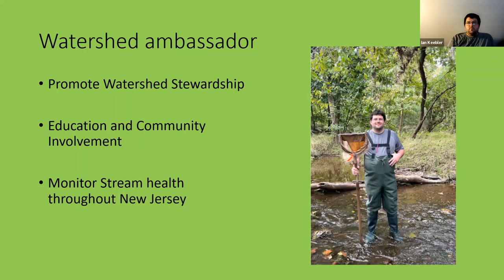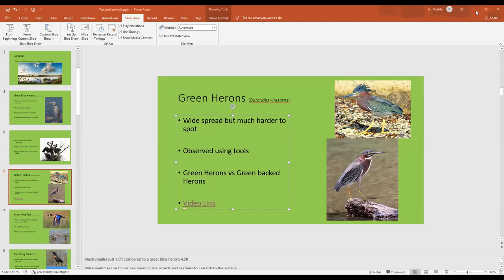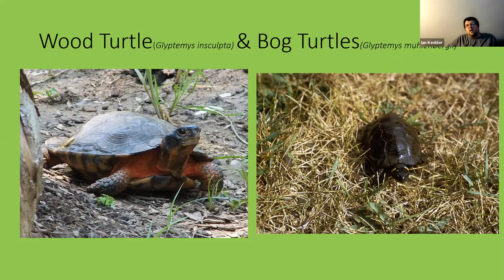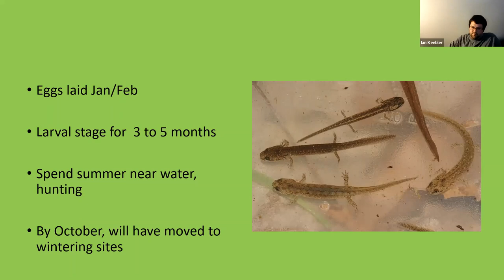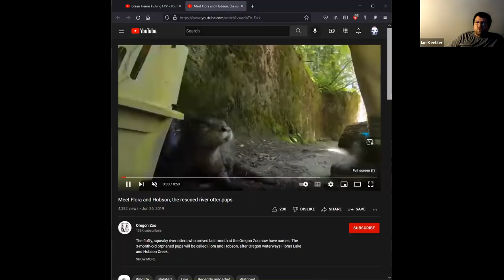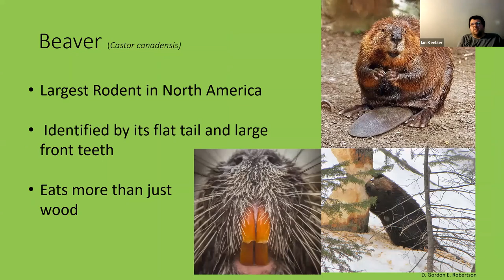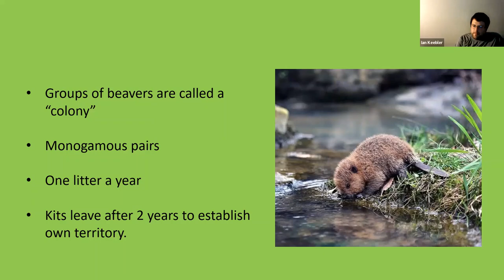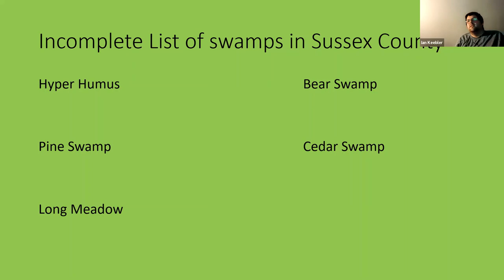Wetland Wildlife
Join Ian Keebler of AmeriCorps and wade into the wonderful world of wetland wildlife. Discover the diverse animals of New Jersey wetlands. . .
◊ amphibians
◊ birds
◊ fish
◊ insects
◊ mammals
◊ reptiles